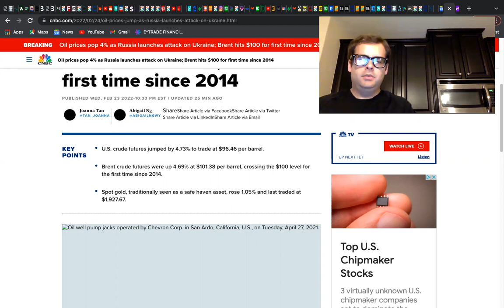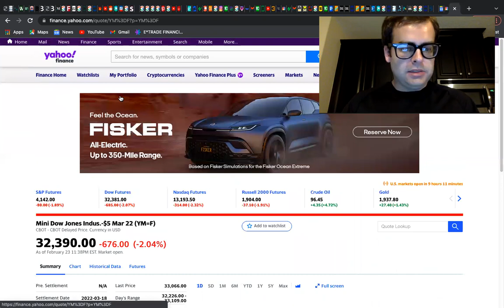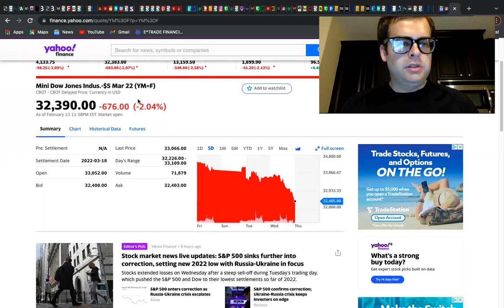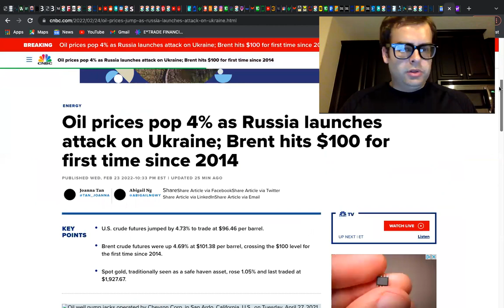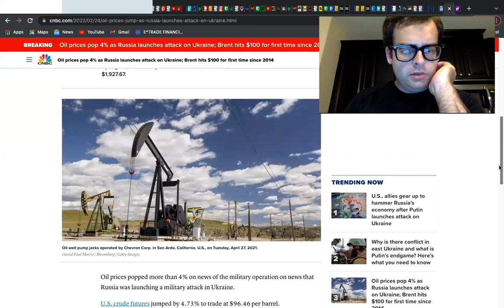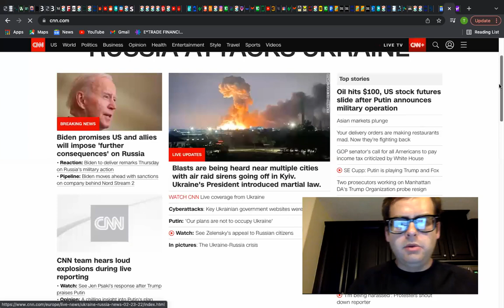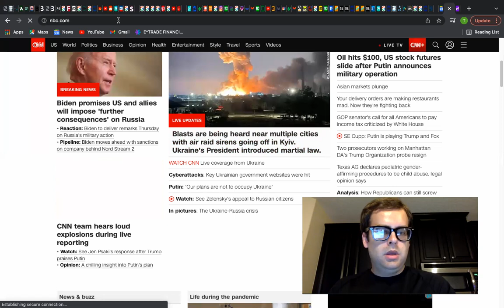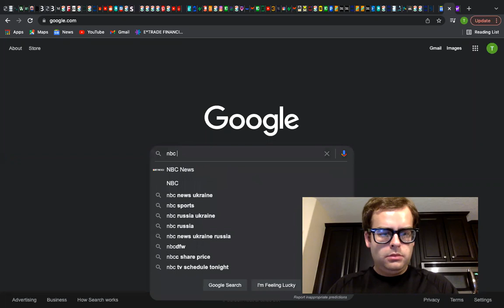The 2022 Market Crash is HERE! Russia INVADES Ukraine - HUGE Implications for Stocks & Investing!!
It is now inevitable and unavoidable, the Russia Ukraine situation, as much as I was hoping it would fade away, is now fully escalating with Russia invading and major indexes down 2%+. This seems to indicate that the 2022 market crash is here!